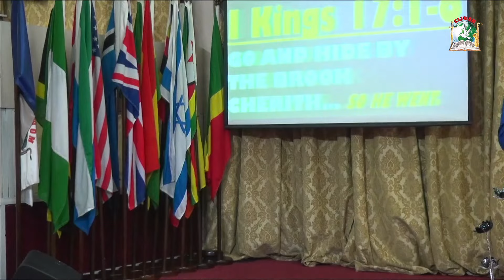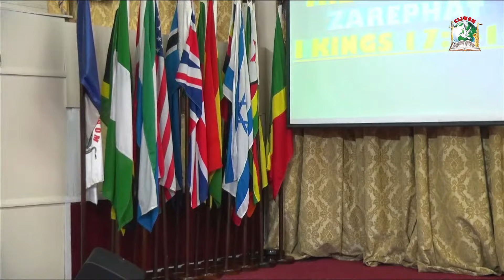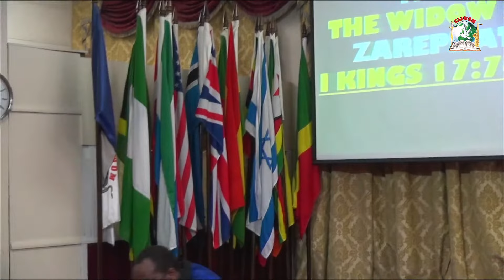The Benefit of Divine Direction | Sunday Service [March 14th, 2021]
Obedience is the key to unusual miracle.